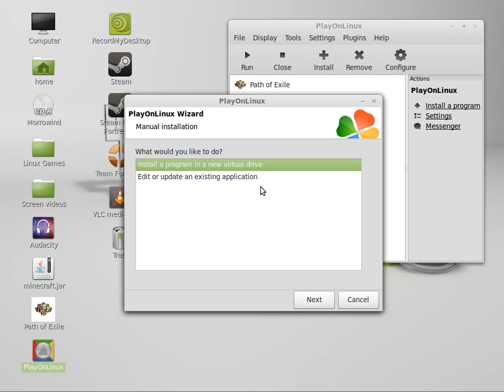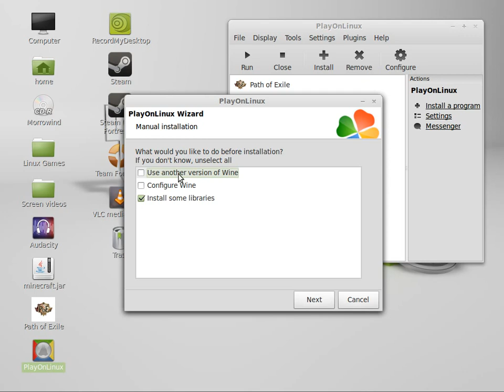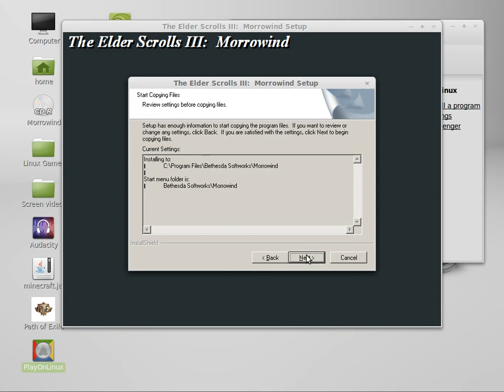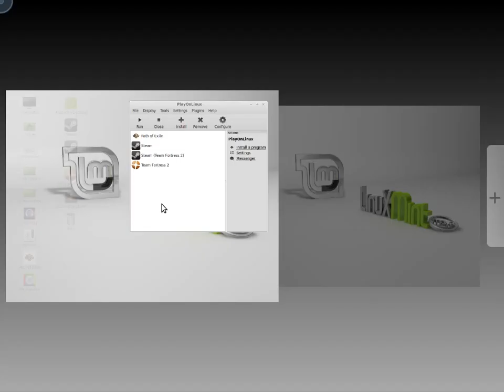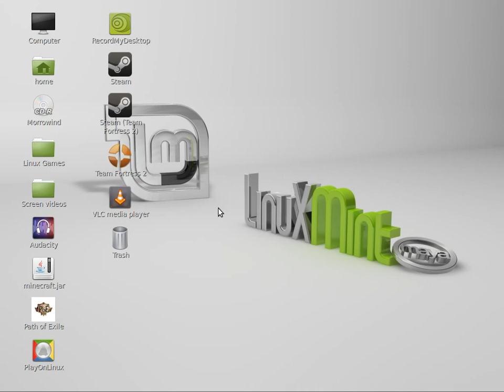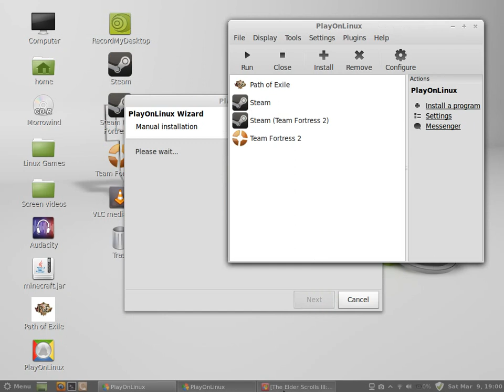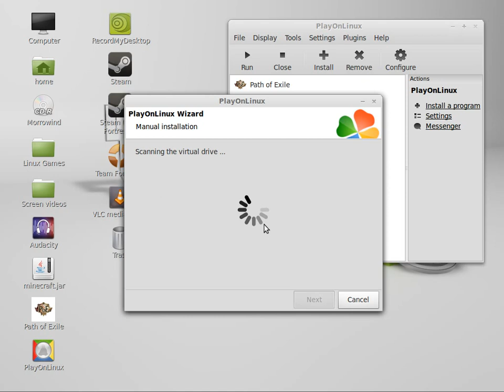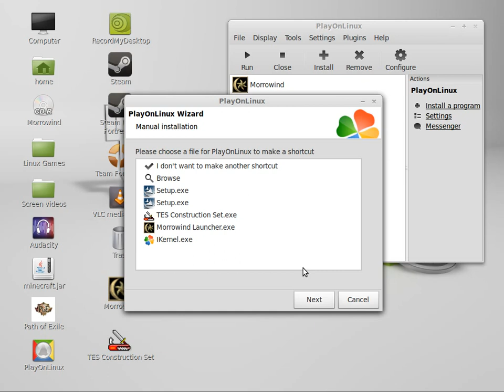How to install a Window's based game using PlayOnLinux via CD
Here is another How To video. This video shows how to install a Window's based program via CD using PlayOnLinux, popular windows downloader/installer for linux, and creating the virtual drive and shortcuts needed for the game. I used "The Elder Scrolls 3: Morrowind" for this video. This is Mikal Harralson/Compwhiz443 and this is another How To video.